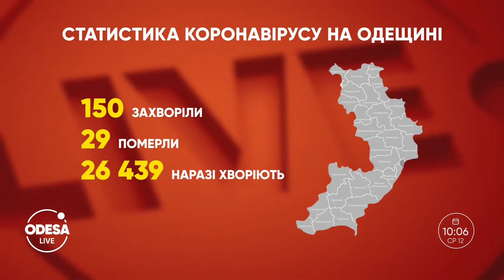ДТП з трамваєм / Аварійна споруда / Особливості ЗНО-2021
На Тираспольскій площі сталася ДТП:  водій легкової автівки не впорався з керуванням в в’їхав в трамвай.
На вулиці Середній 2, жителі скаржаться на стан споруди, бо з будівлі відвалюються шматки фасаду.
Для проведення іспитів ЗНО сформовано вже 140 пунктів тестування за різними предметами - подробиці у випуску.